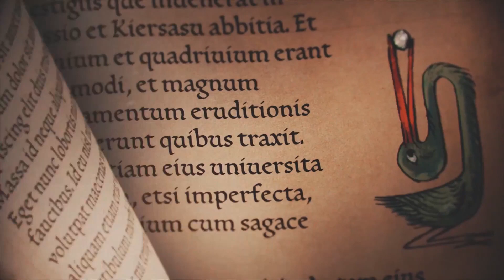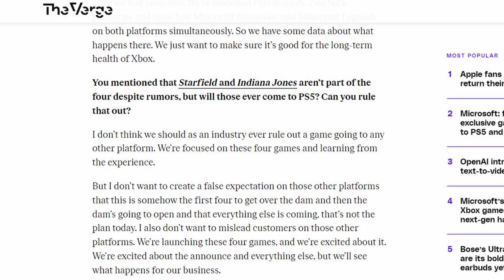The Xbox Business Update: Lots of Answers and Plenty of Questions, Too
Hey everyone, welcome back to the channel! Today, we're discussing the Xbox Business Update podcast, and what it all means for the future of the brand

00:00 - Intro
00:14 - Podcast Recap
06:16 - My Thoughts
07:59 - Conclusion
09:31 - Outro